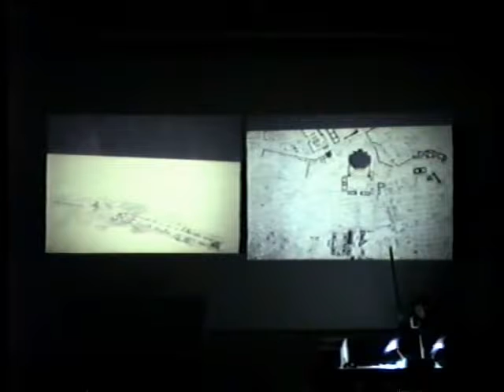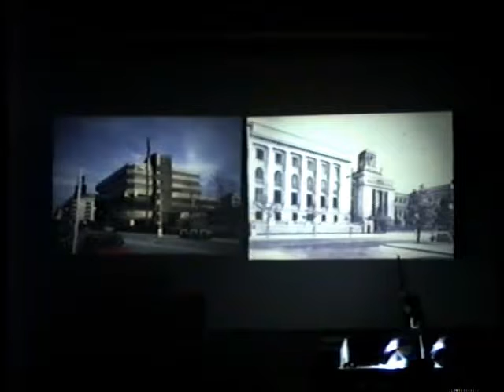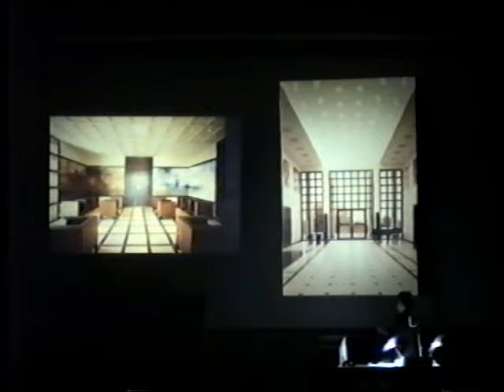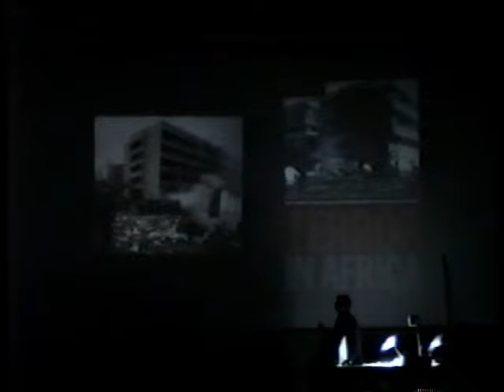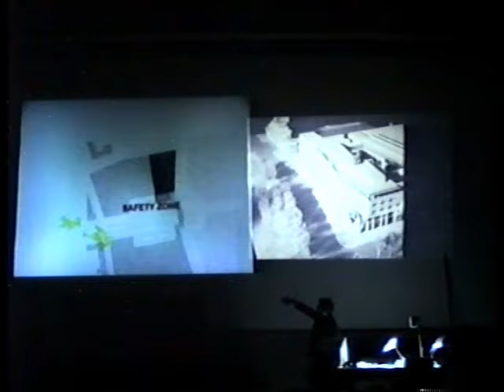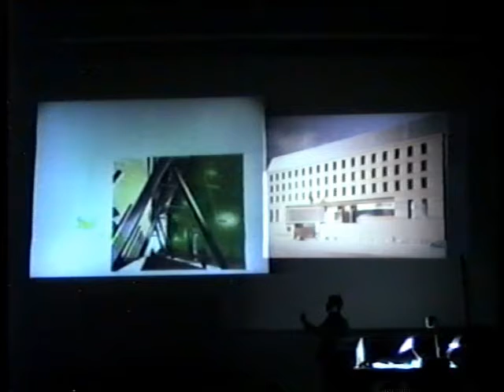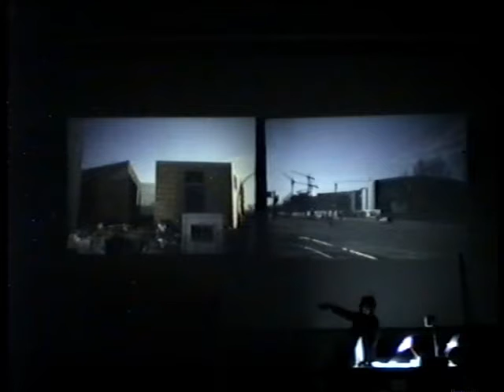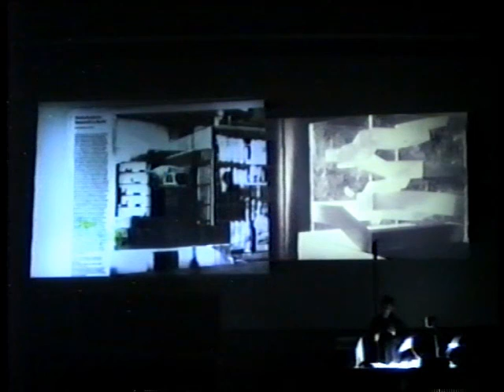Alexander Williams, "Embassies", 1999-03-22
Introduction and announcements by Uwe Koehler. Lecture presented as part of the Guest Lecture Series at Ball State University's College of Architecture and Planning.